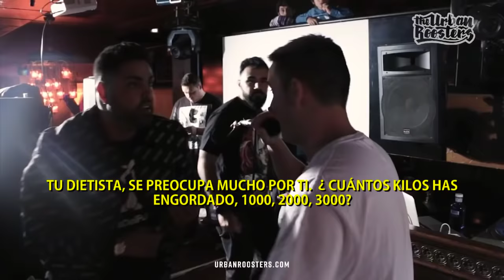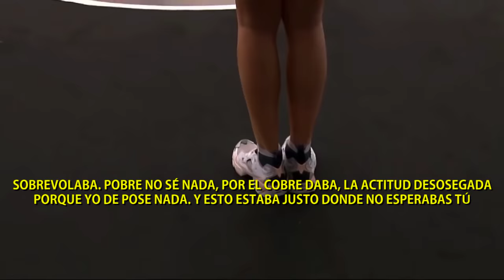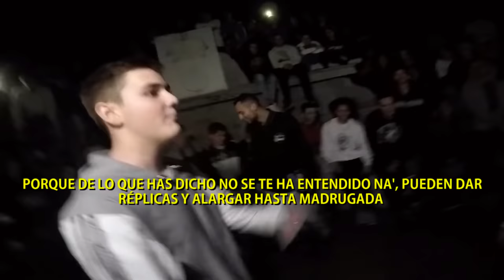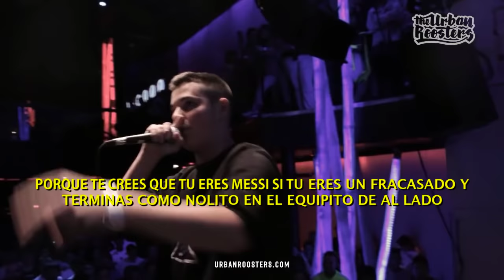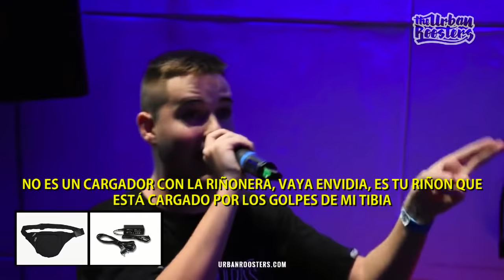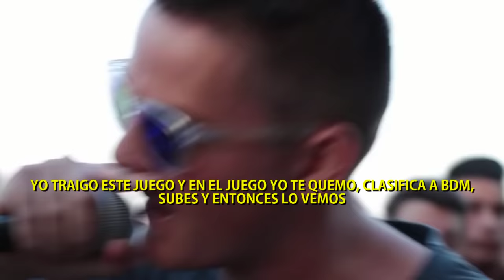BNET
JOYAS AL MEJOR PRECIO
Bnet, la métrica hecha persona.

1. Bnet vs Switch
2. Bnet vs Replik
3. Bnet vs Valles T
4. Bnet vs Mowlihawk
5. Bnet vs Klan
6. Bnet vs Arkano
7. Replik vs Net
8. Switch vs Bnet
9. Bnet vs Errece
10. Bnet vs Aczino
11. Klan vs Bnet
12. Walls vs Bnet
13. Mowlihawk vs Bnet
14. Bnet vs Akres
15. Blon vs Bnet
16. Vallest vs Bnet
17. Bnet vs Blon
18. Blon vs Aczino
19. Bnet vs Bnet
20. Bnet vs Errece
21. Klan vs Bnet
22. Force vs Bnet
23. Chuty vs Bnet
24. Vegas vs Bnet
25. Mowlihawk vs Bnet
26. Bnet vs Force
27. Bnet vs Coletiyas
28. Vallest vs Bnet
29. Chuty vs Bnet
30. Force vs Bnet
31. Bnet Wayat vs Santi Mnak
32. Bnet vs Replik
33. Blon vs Bnet
34. Bnet vs Mowlihawk
35. Errece vs Bnet
36. Cacha vs Bnet
37. Klan vs Bnet
38. Bnet vs Juan SNK
39. Errece vs Bnet
40. Mr ego vs Bnet
41. Bnet vs Mark